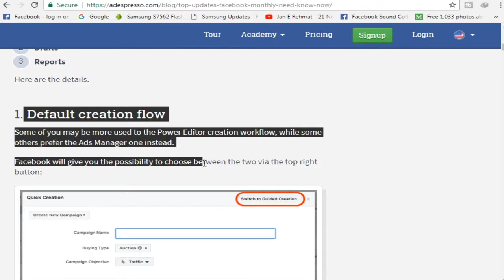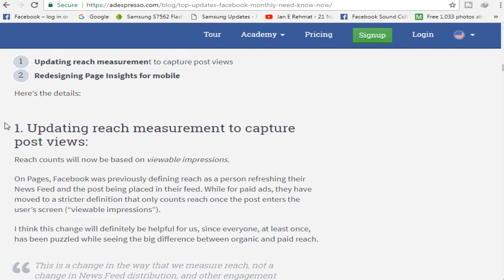Facebook New Tricks 2018||Facebook updates 2018||facebook page,Group,Monitization ADs 2018